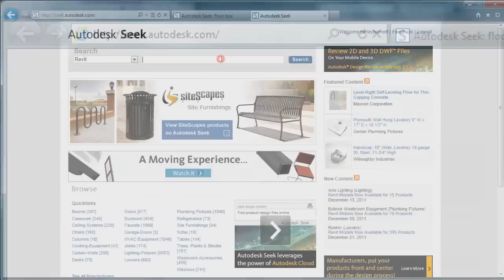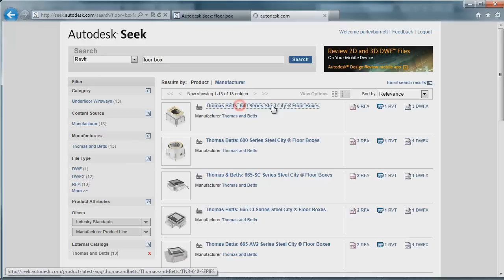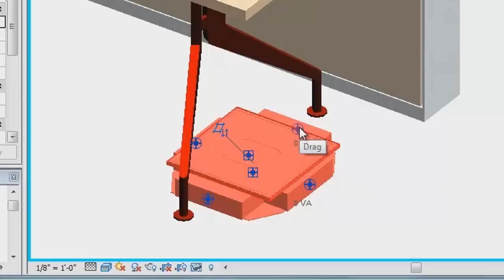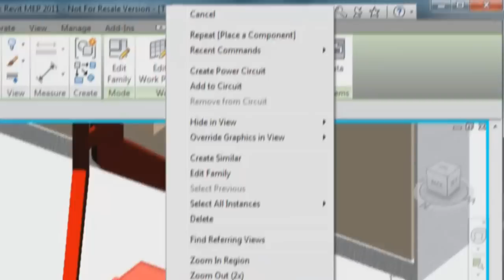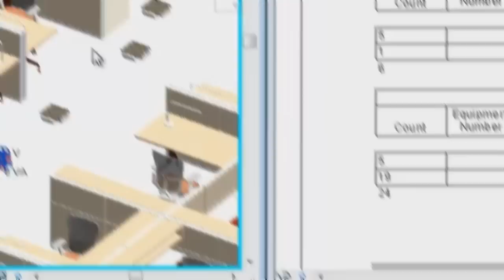Building Information Modeling (BIM)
As a value-added service to A&E and MEP firms, contractors and facility managers, Thomas & Betts has partnered with industry leaders to develop a complete library of BIM files for Steel City and Carlon Floor Boxes.

Now available to you through Autodesk Seek (seek.autodesk.com).

Thomas & Betts Corporation, a member of the ABB Group, is a manufacturer of Low Voltage Products and Systems based in Memphis, Tennessee

A Global Leader in innovative Wire and Cable Management, Cable Protection Systems, Power Connection and Control, and Safety Technology.